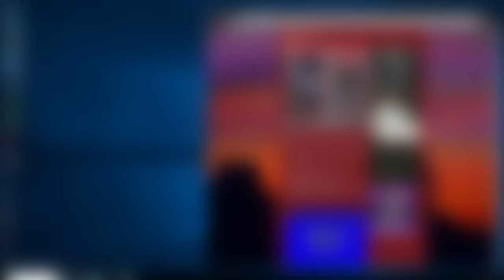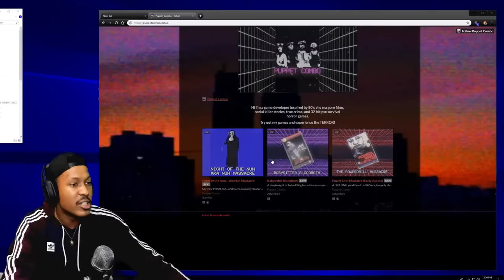WHAT. DO. YALL. HAVE. ME. PLAYING. | Babysitter Bloodbath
GET THIS MAN OUT OF MY HOUSE. NOW.